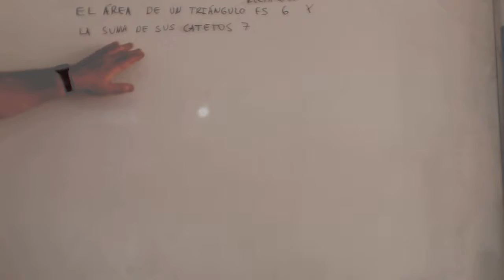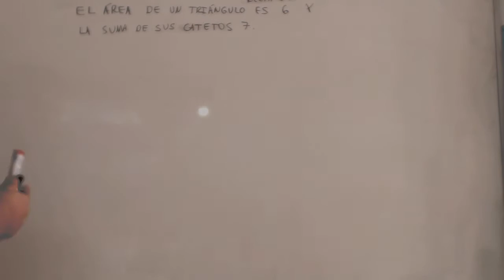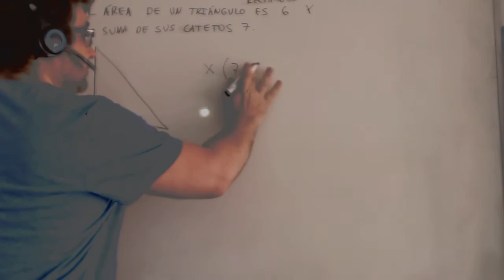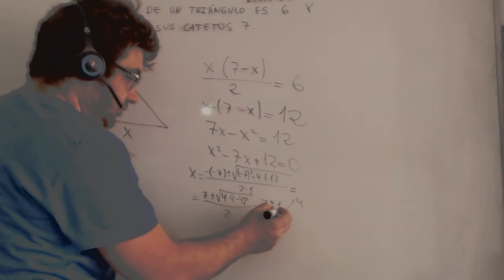Problema ecuacion triangulo rectangulo Matematicas 3º ESO Academia Usero Estepona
Problema ecuacion triangulo rectangulo Matematicas 3º ESO
Academia Usero en Estepona, el centro de formación con más vídeos en Internet del Mundo presenta: Problema ecuacion triangulo rectangulo Matematicas 3º ESO